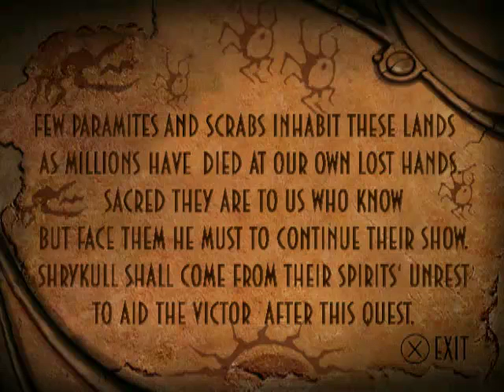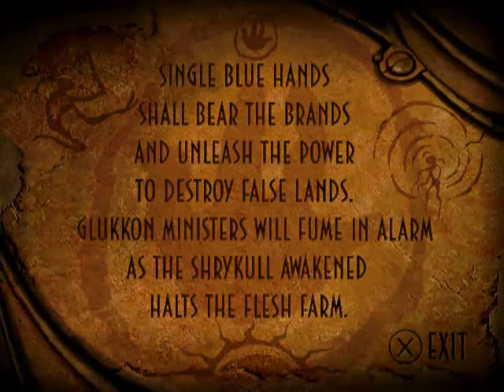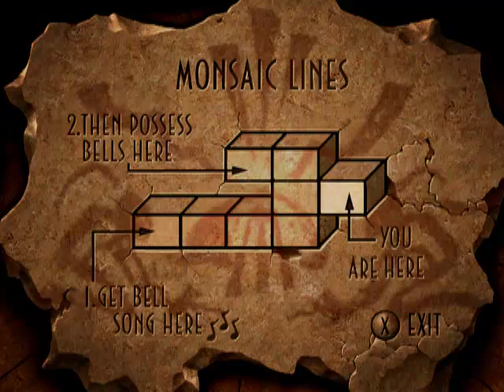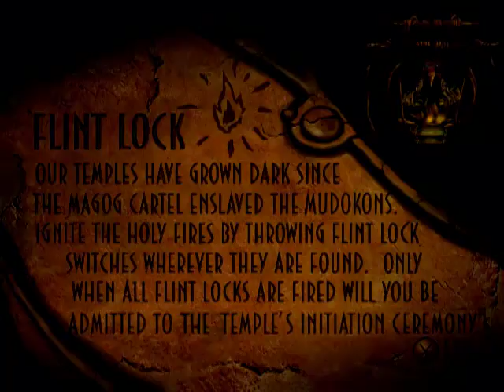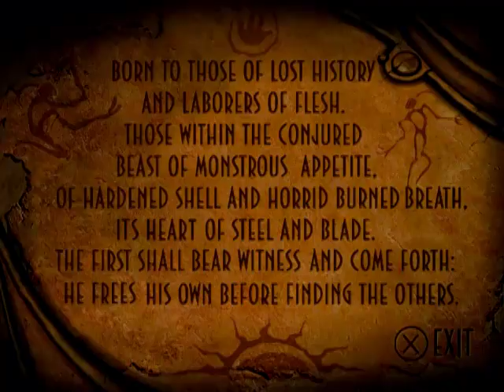Oddworld Abe's Oddysee #5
I deciding to replay the 1st ever game I completed it was on the Original Playstation it was released im 1997 and many years on its still a cool game, It was a cult classic of its time and I hope it will inspire you to play it too.  I hope you enjoy it, laugh at my stupid deaths and follow the exciting story.